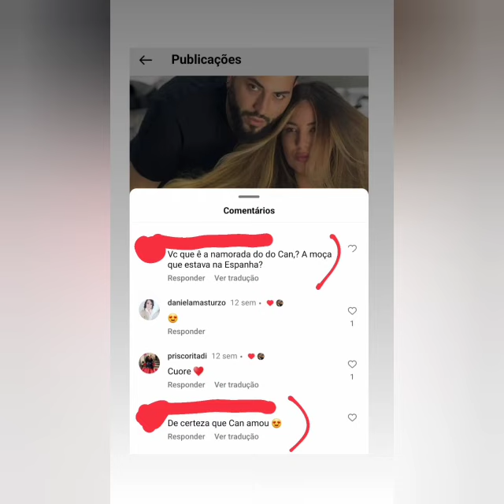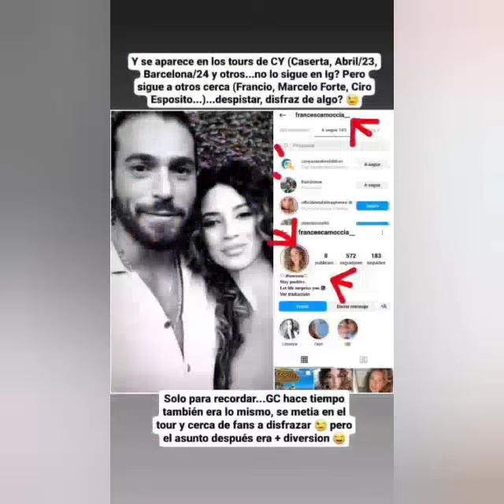CAN YAMAN CON FRANCESCA MOCCIA HOTEL TOUR CHILDREN, FANS SABEN...NAPOLI,ROMA,CASERTA,PORTUGAL,SPAGNA